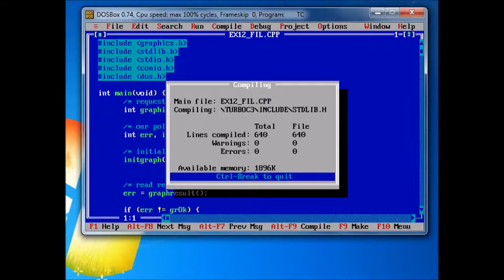#12 fillpoly - Built-in function in C graphics.h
fillpoly function in c graphics / fillpoly example in c